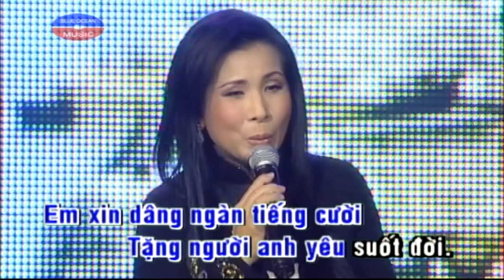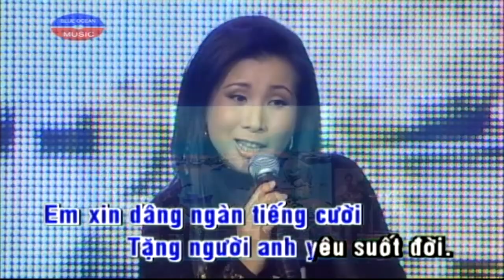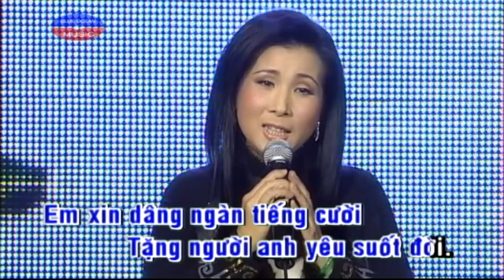Karaoke Buon Ma Chi Em - Phuong Mai (Music Beat & Vocal)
Karaoke Buồn Mà Chi Em (Nhạc Nền và Nhạc Có Giọng Hát)
Ca Sĩ: Phượng Mai